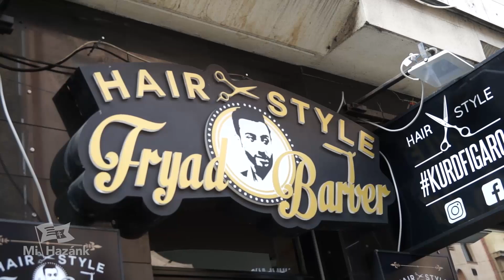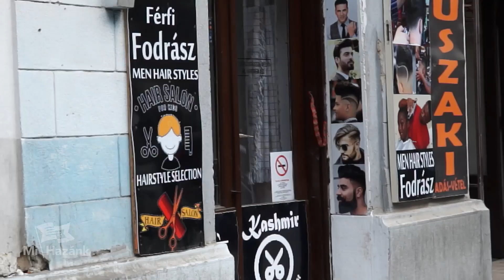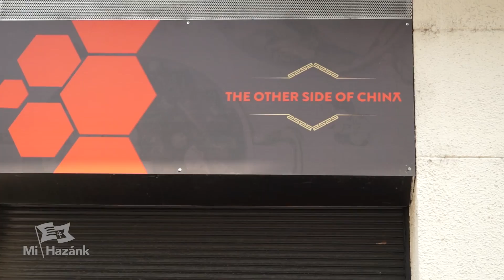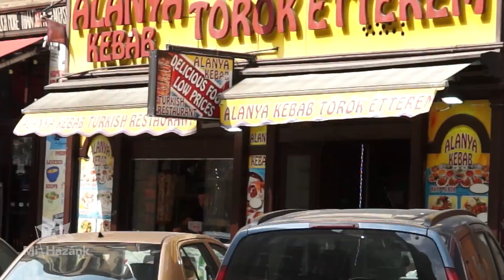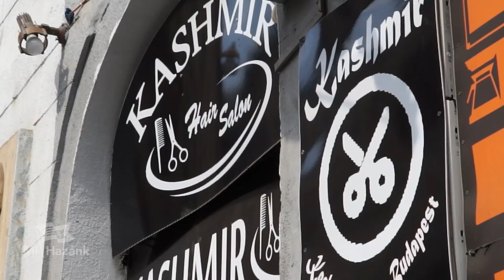ÉRTELMES ELLENÁLLÁS - MIGRÁNSÖSZTÖNDÍJ